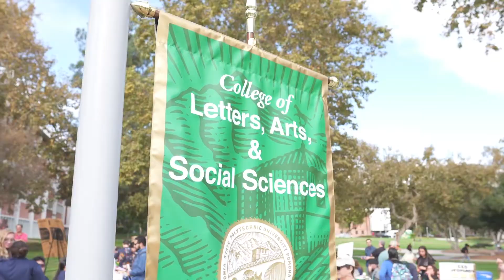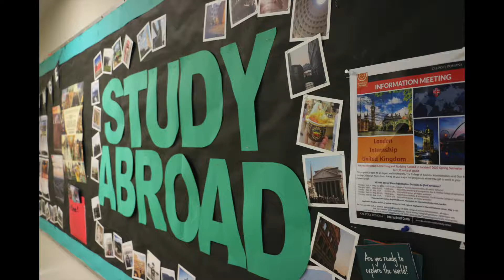CLASS Fall Welcome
Dean Iris S. Levine of the College of Letters, Arts, and Social Sciences welcomes students to the fall 2020 semester